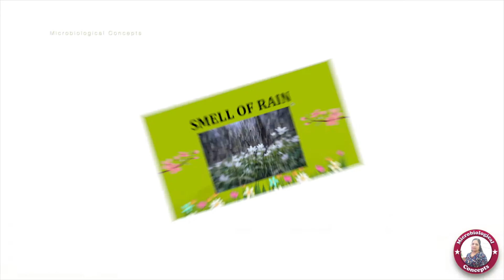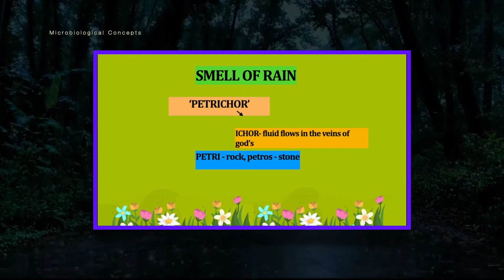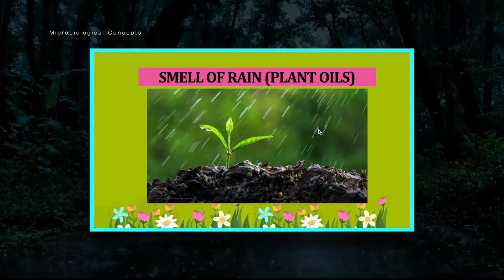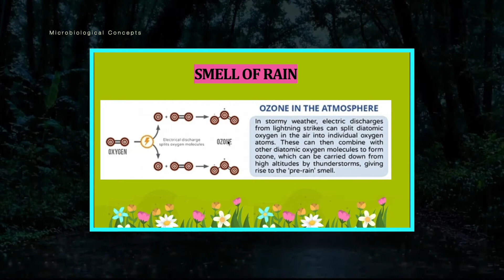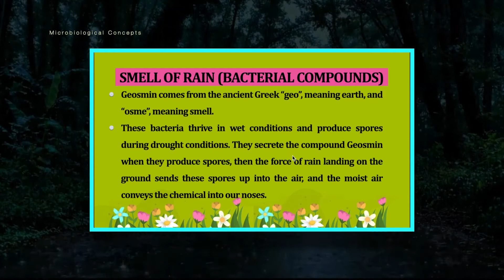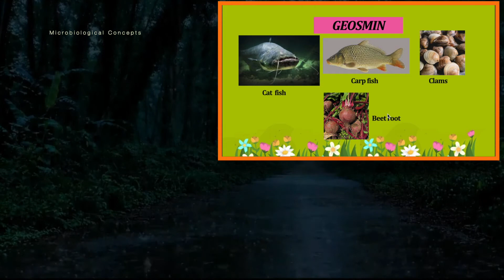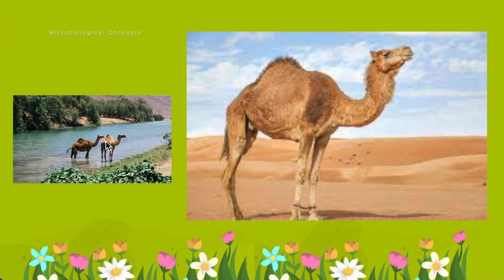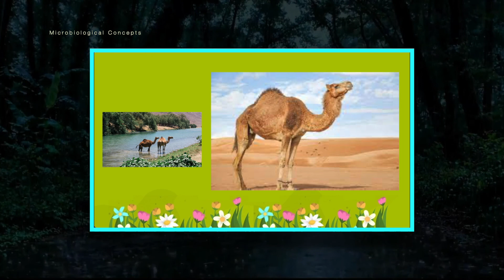Smell of Rain / Petrichor / Geosmin / Streptomyces sp / How camels find oasis in Desert / Tamil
This video explains thoroughly about the scientific facts behind the smell of rain during raining.